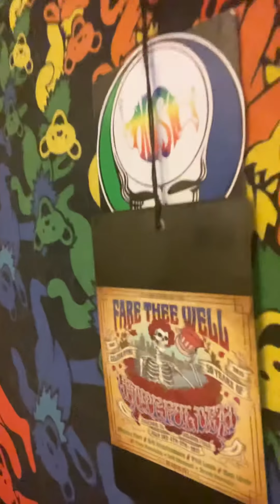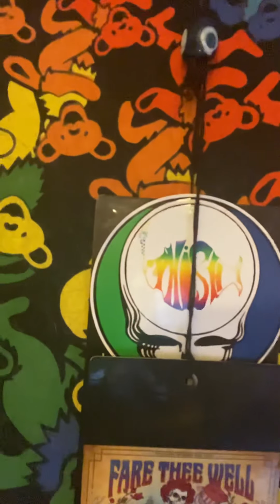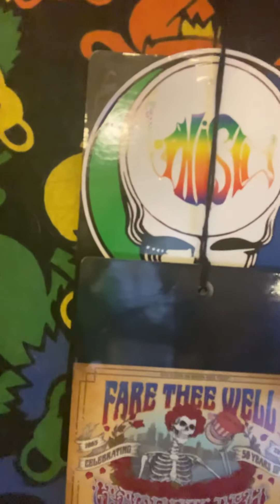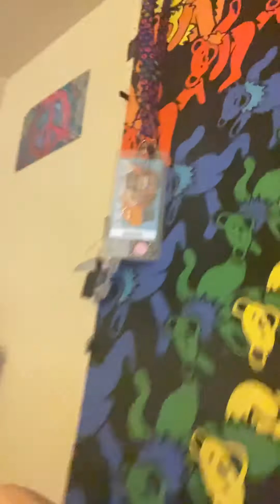Shade Phish Karaoke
I sang it from the crowd in Maryland as the sun was setting. So beautiful

I am no pro
I have no tuner
It’s raw
Be kind

Amazon WIsh List